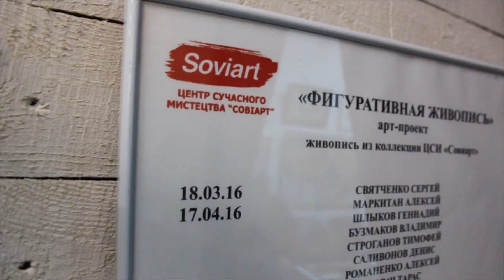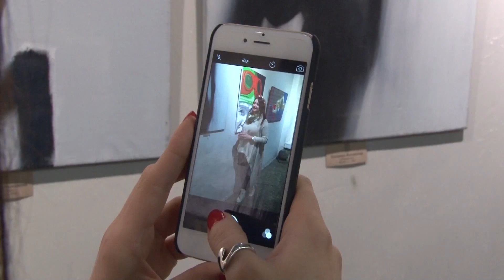Открытие выставки "ФИГУРАТИВНАЯ ЖИВОПИСЬ". 18.03.2016. Арт центр "АУРУМ".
Арт центр "АУРУМ" и центр современного искусства "СОВИАРТ" представляют віставку "Фугуративная Живопись". 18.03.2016. Торговая 2.